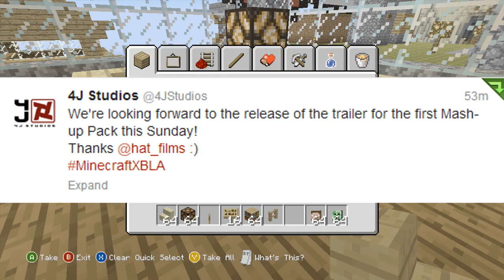Minecraft Xbox 360 - First Mash Up Pack Trailer Coming This Sunday (CONFIRMED)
LIKE IF YOU CAN'T WAIT!!

Hello there minecraft buddy's it's ecko here and welcome to a big news and some great news in fact, 4j studios gave us a hint that they'd be making a trailer for the first mash-up pack just to confirmed what we're going to see. I recently went on twitter and came across this " We're looking forward to the release of the trailer for the first Mash-up Pack this Sunday!" this is going to be made by hat films who've previously made video for minecraft xbox 360 updates, skin packs and more so I think it's going to be something to look out for... no time has been given but stay tuned I'll bring you the trailer and more when it comes out... I'm ecko I hope you've enjoyed the news for today remember to hit that LIKE button and I'll catch you next time PEACE!!!

► My Server: MC.ECKOCRAFT.COM